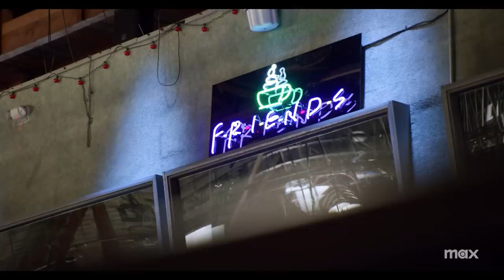Rewatching the Series | Friends: The Reunion | Max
The cast of Friends talk about their experiences rewatching the series and how seeing themselves on screen makes them feel.

Jennifer Aniston, Courteney Cox, Lisa Kudrow, Matt LeBlanc, Matthew Perry, and David Schwimmer reunite in Friends: The Reunion, now streaming on Max.

Friends: The Reunion | Rewatching the Series | HBO Max